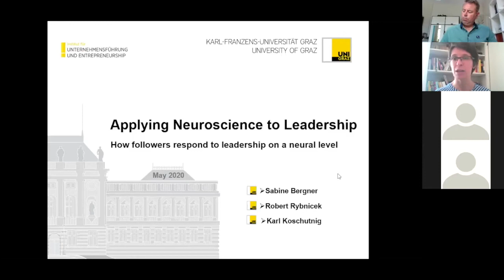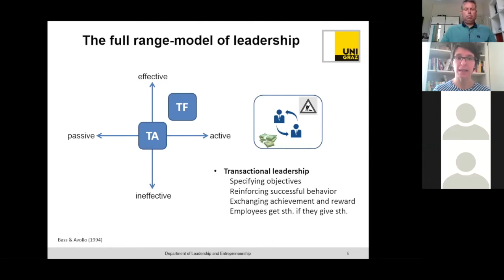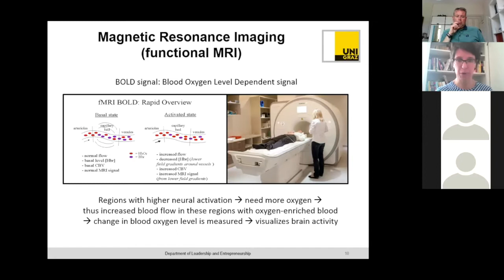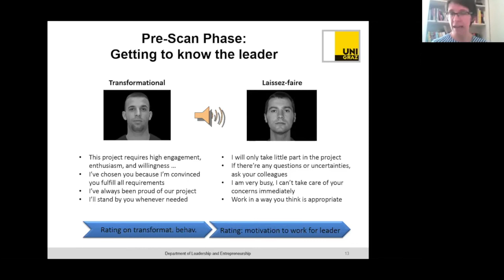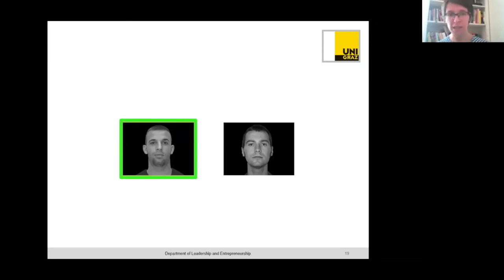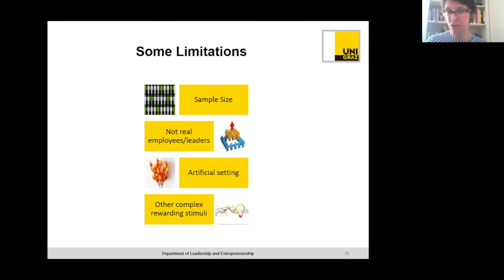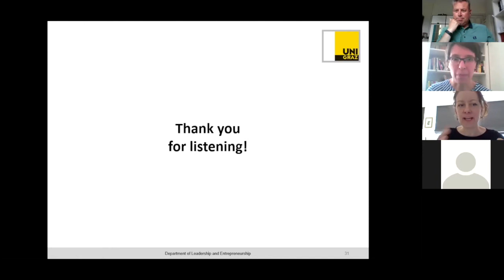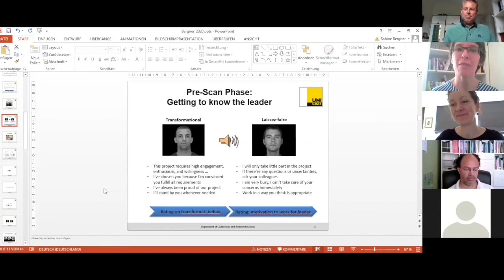Applying neuroscience to leadership by Dr. Sabine Bergner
Amsterdam Leadership Lab Guest Talks. The presentation was given on May 28, 2020.